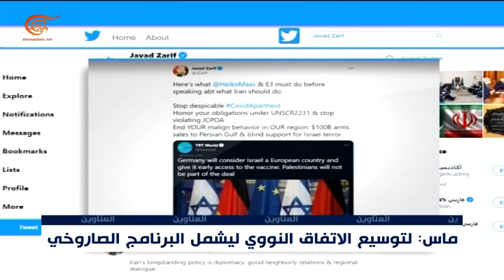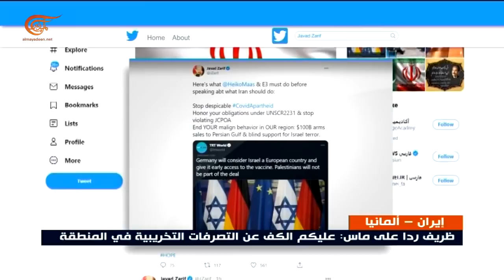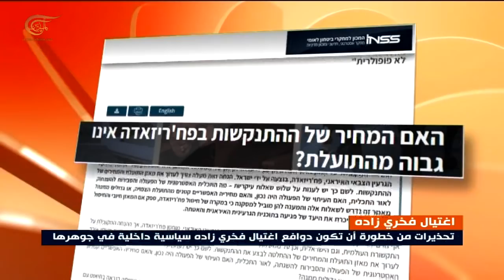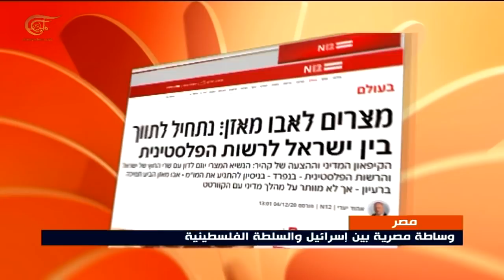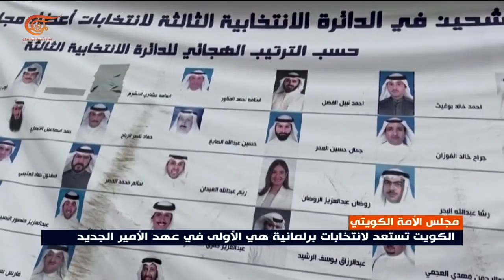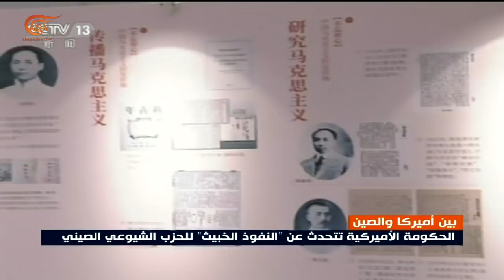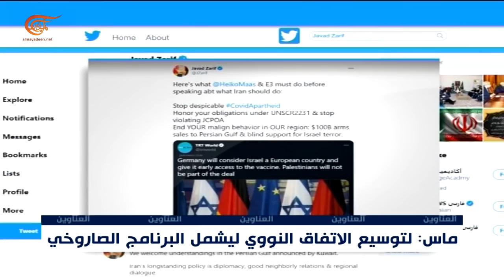نشرة الثامنة صباحاً | 2020-12-05